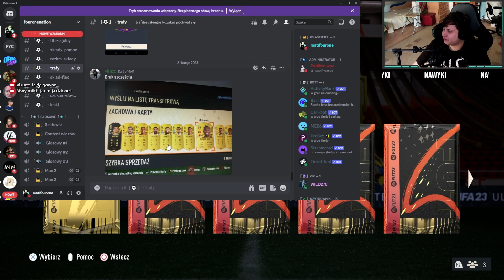RTTF NA CELOWNIKU! PRIME GAMING, 83+x10, KWALI FUT CHAMPIONS || FIFA 23 ULTIMATE TEAM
ZOSTAW SUBA JUŻ TERAZ!

TYM RAZEM ZAJMUJEMY SIĘ POSZUKIWANIEM RTTFÓW W PACZKACH 83+x10 ORAZ INNYCH ZA ZADANIA CZY PRIME GAMING, POZA TYM ZAGRALIŚMY RÓWNIEŻ KWALIFIKACJE DO FUT CHAMPS.

POZDRO, ZOSTAW SUBA, ŁAPKĘ, KOMENTARZ I DZWONECZEK!

- Afternoon Jazz 🎷 [lofi hip hop/study beats]
- Provided by Lofi Records